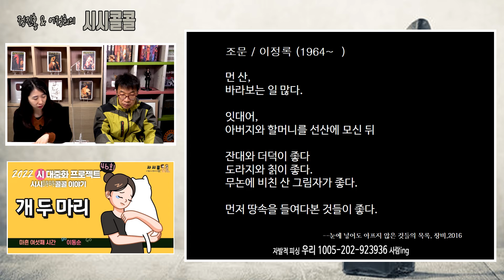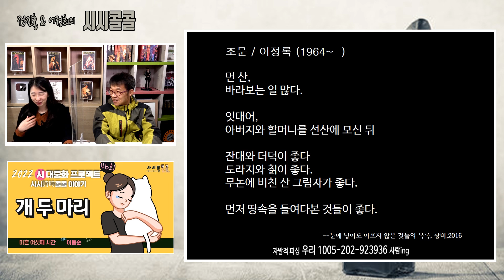이정록, '조문' [정진홍의 사시콜 46-3]